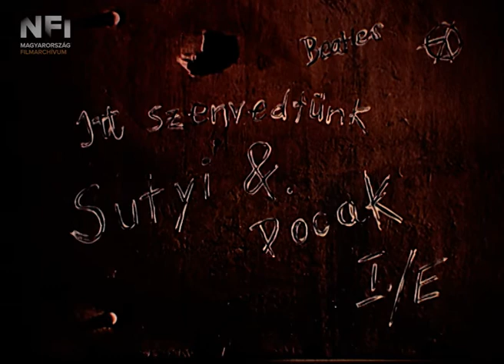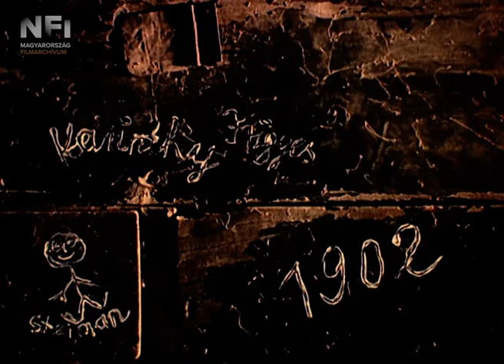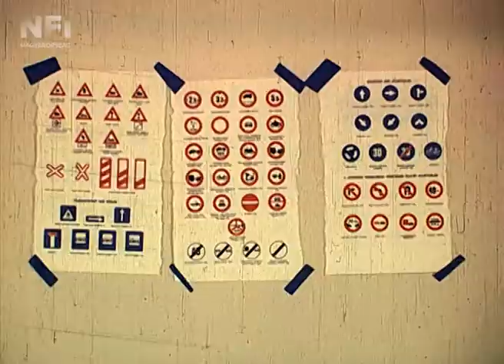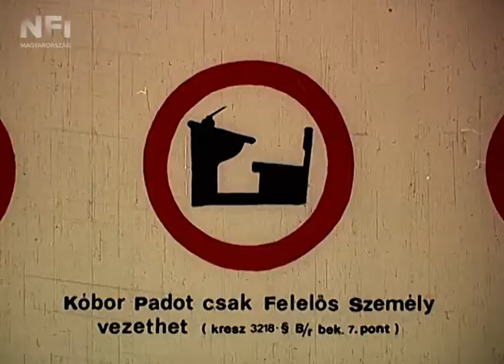Suli-buli (Varsányi Ferenc, 1982, részlet)